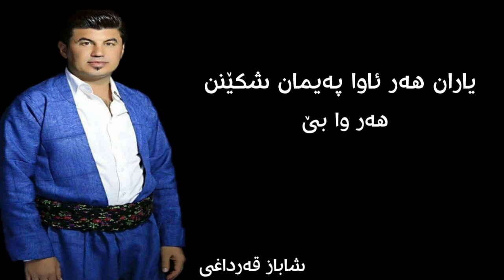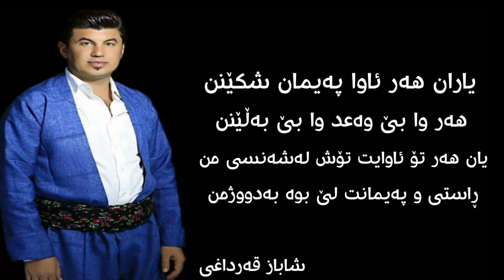Goran inzibat 2017 shahla zor shaz